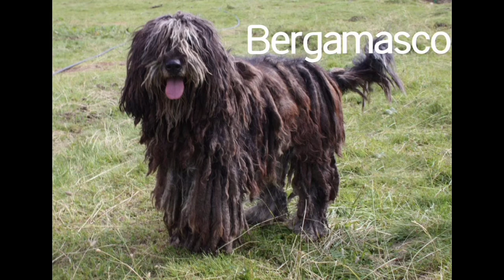Animals names Start With The Letter "B" | List Of Animals Starting With "B" | DISCOVERSIO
Around The World That Start With The Letter "B", List of Animals Starting With "B", Name of Animals Starting With "B", Animals Name in English, Learn Animals Name And Pictures Starting With "B"

Barn Owl, Barn Swallow, Barnacle, Barracuda, Barramundi Fish, Barred Owl,